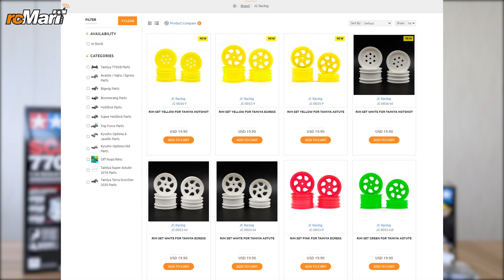小編新貨推介 #106 | rcMart香港遙控模型專賣店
00:00 開場Intro

Tamiya
00:14 1/14 Scania 770 S 8x4/4 拖車

Team Associated
00:51 1/14 Reflex 14R Hoonitruck 四驅RTR平路車
01:25 1/14 Reflex 14B Gamma 四驅RTR越野車

02:04 JC Racing上架

02:22 完場Ending